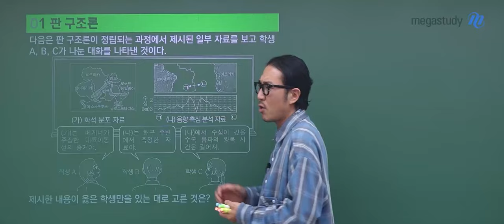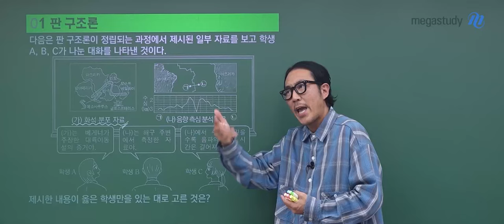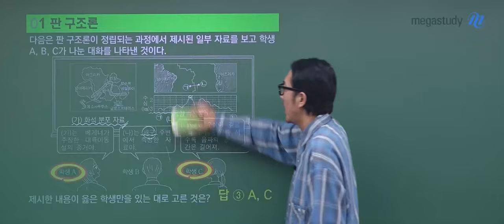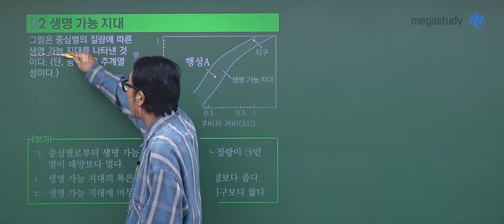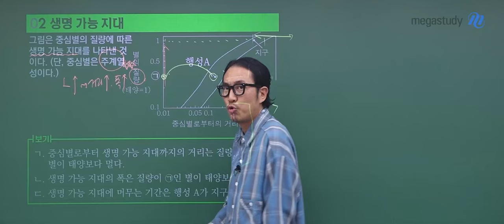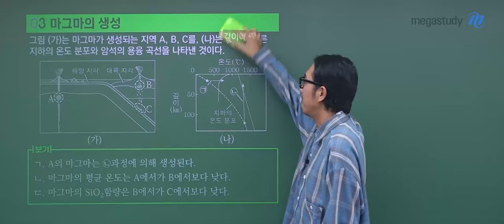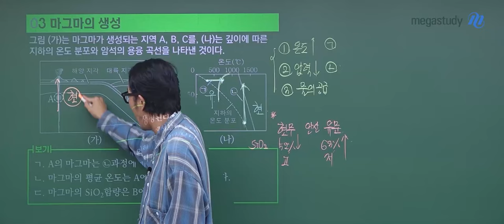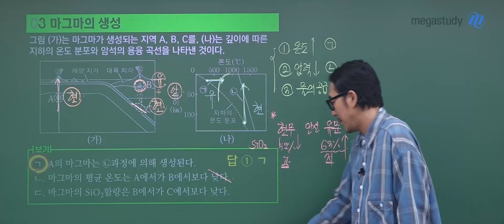[메가스터디] 지구과학 장풍쌤 - 2025학년도 고3 3월 학평 지구과학1 해설강의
지구과학 장풍 선생님의  2025학년도 고3 3월 학평 지구과학1 해설강의 영상입니다.